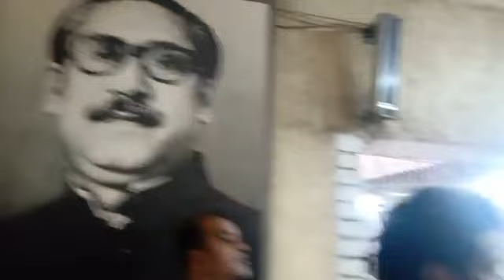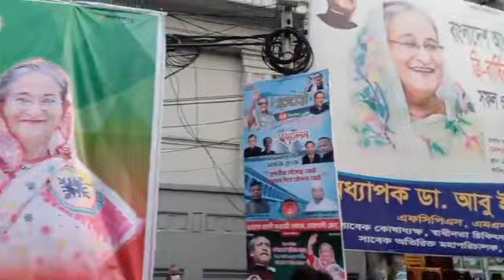২২ তম জাতীয় সম্মেলন উপলক্ষে দলীয় সভাপতির রাজনৈতিক কার্যালয় ধানমন্ডি অফিসে নেতাকর্মীদের ভিড়।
বাংলাদেশ আওয়ামী লীগের ২২ তম জাতীয় সম্মেলন উপলক্ষে দলীয় সভাপতির রাজনৈতিক কার্যালয়  ধানমন্ডি অফিসে নেতাকর্মীদের ভিড়।